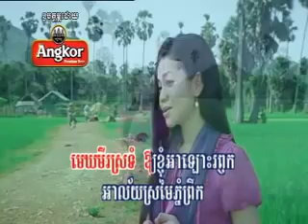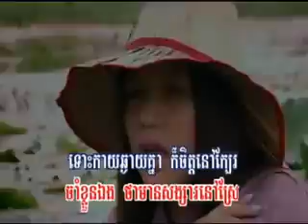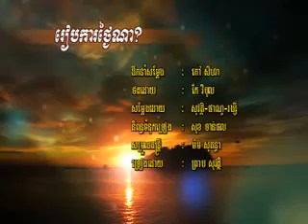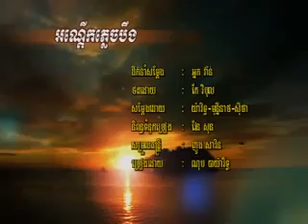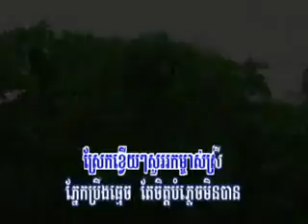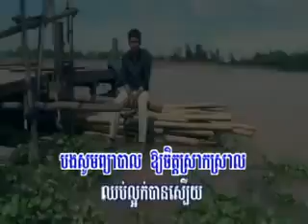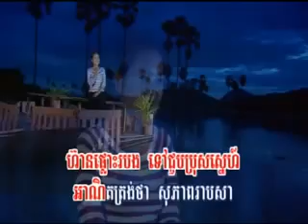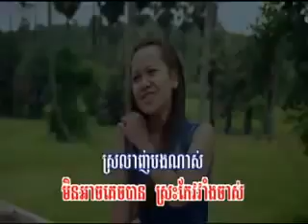Non Stop Hang Meas Vol 182 Khmer Song 2013 Complete YouTube